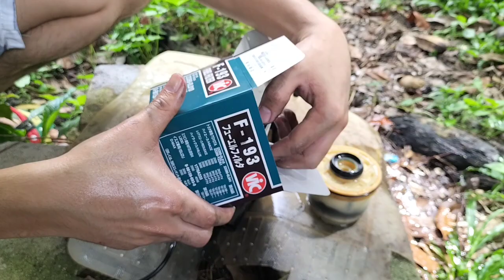How to replace fuel filter Isuzu Dmax 4jk1